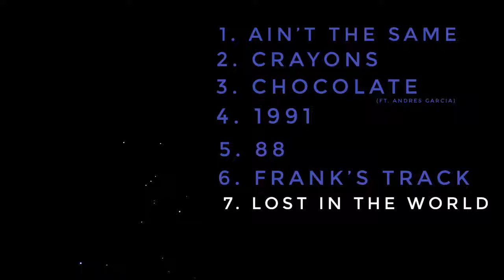Lost In The World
even though its the end of orion, its not the end of my music.